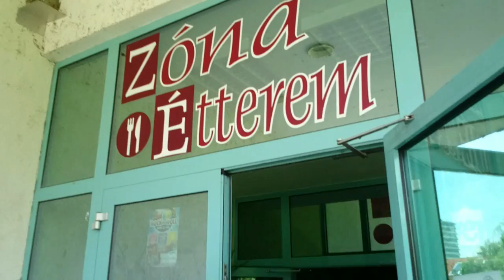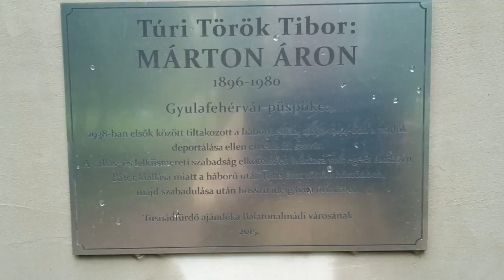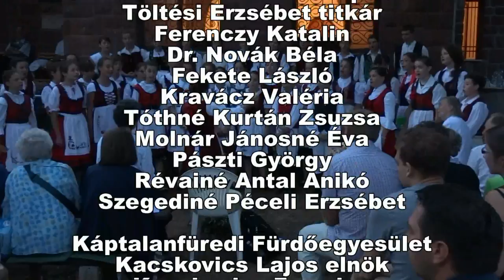BALATONALMÁDI BÖJTE CSABA ÉS GYERMEKEI 2016.